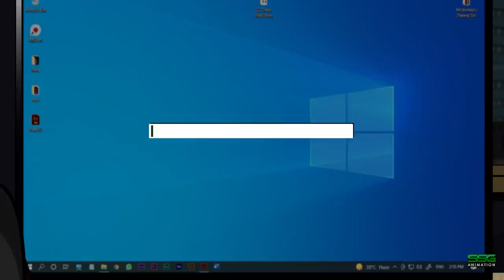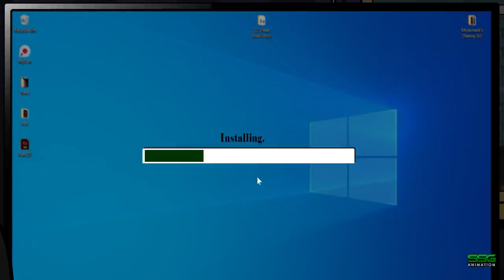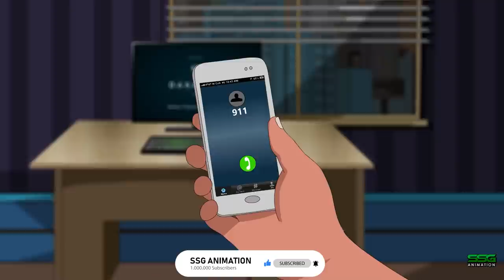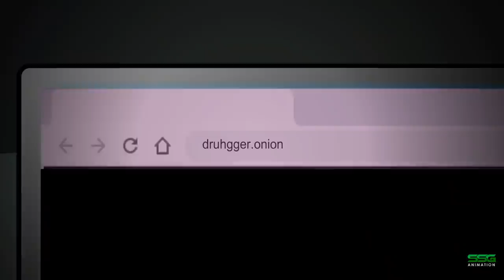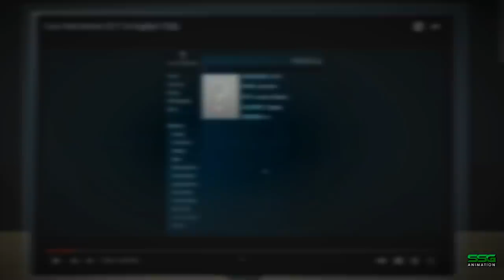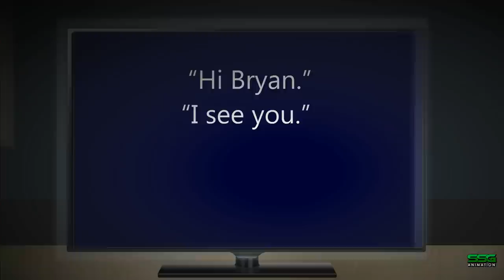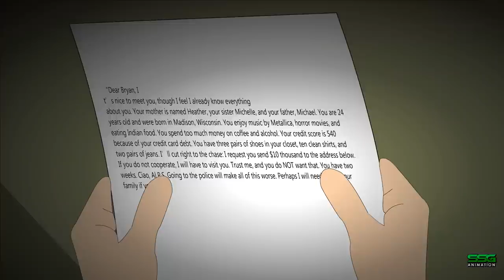3 TRUE DARK WEB HORROR STORIES ANIMATED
3 TRUE DARK WEB HORROR STORIES ANIMATED

Story 1 Written by: Gustavo
Story 2 Written by: Burak
Story 3 Written by: Nestor

Story 1 Narrated by: Michael
Story 2 Narrated by: Andrea
Story 3 Narrated by: Richard